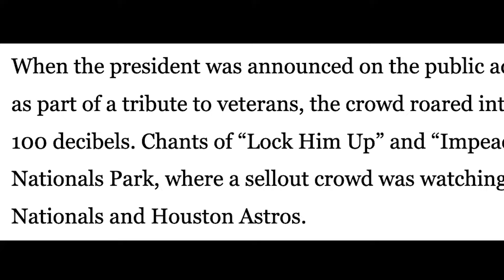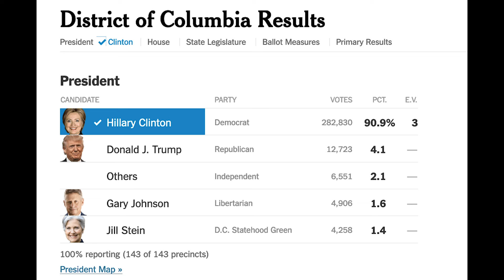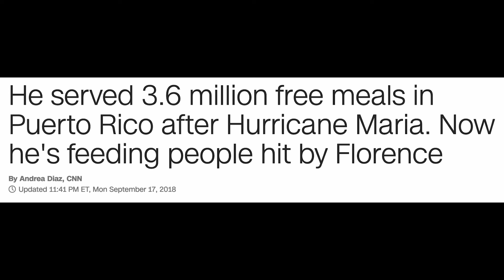Trump’s face drops as entire stadium boos him at World Series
BREAKING: Trump’s face just dropped as the entire stadium booed him at the World Series.